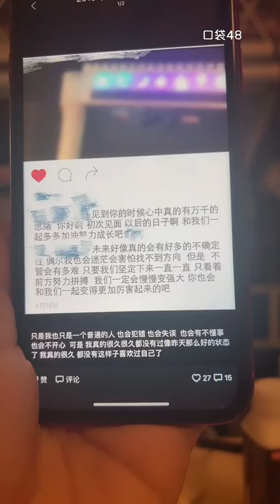【SNH48】【段艺璇】20220420 22:19 口袋48直播